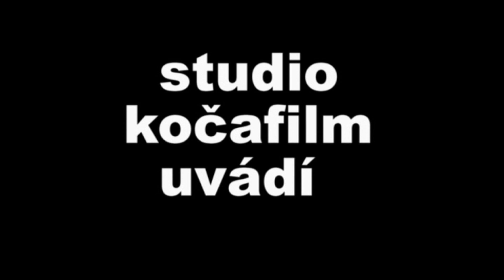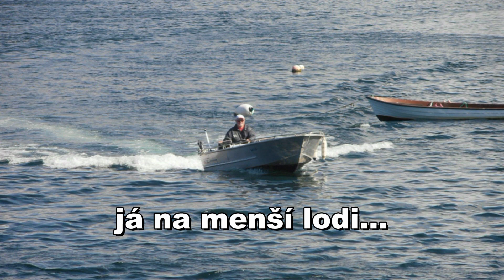lokta 2019 - fishing